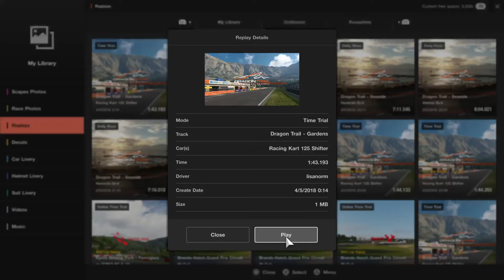Gran Turismo™SPORT gtworld TT kart at dragon garden